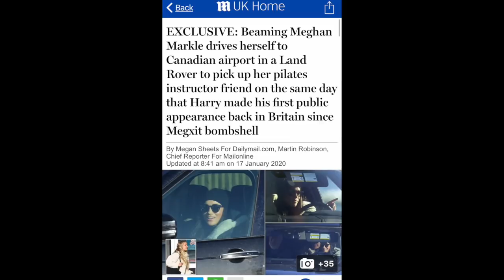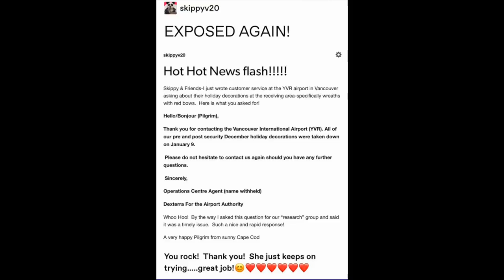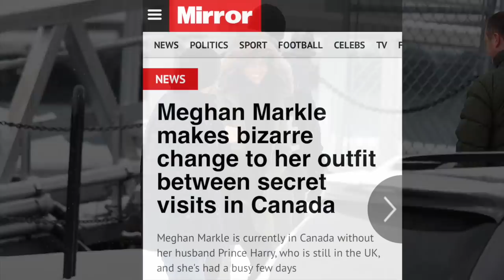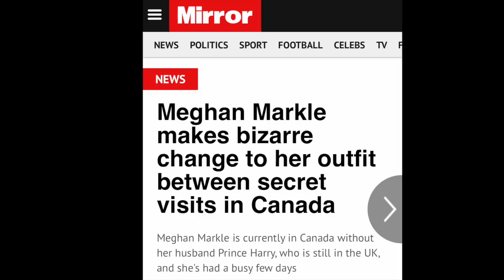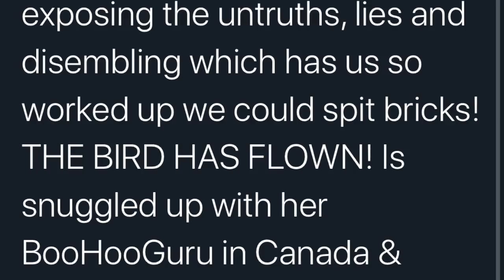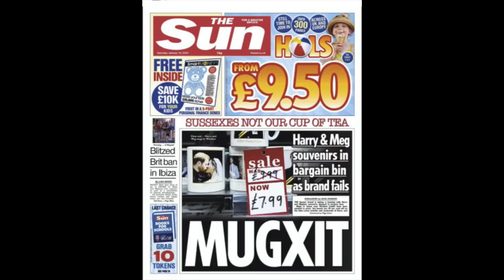Meghan - Were the airport photos fake?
Does a find on Tumbler prove that the airport photos are fake and Meghan isn't in Canada?